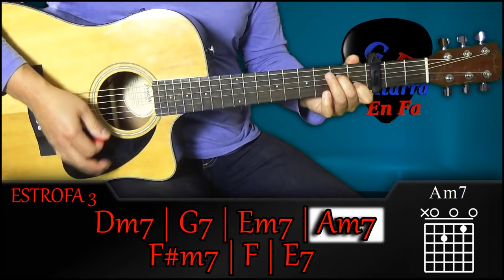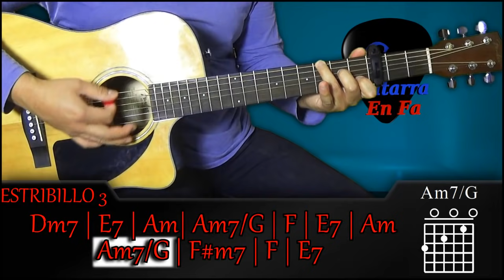Cómo tocar EL TRISTE en guitarra - José José | TUTORIAL DE GUITARRA - T1.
Aprende a tocar El Triste en guitarra acústica. Canción hizo famosa el cantante José José. Te enseño los acordes y el ritmo que lleva esta canción.

Si eres principiante te recomiendo que pauses y regreses el tutorial las veces que sean necesarias, lo más importante es que no te desesperes y lo intentes sin darte por vencido.  Si lo consigues; ¡Bienvenido al club!